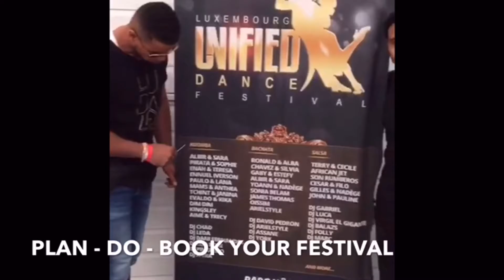UNIFIED DANCE FESTIVAL 10/13 NOVEMBRE 2016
C'est du 10 Au 13 NOVEMBRE 2016 au LUXEMBOURG

UNIFIED DANCE IS SALSA BACHATA AND KIZOMBA FESTIVAL

⛔️⛔️⛔️⛔️STOP BLABLABLA ⛔️⛔️⛔️⛔️

👇👇👇👇👇 START YOUR DANCE HERE